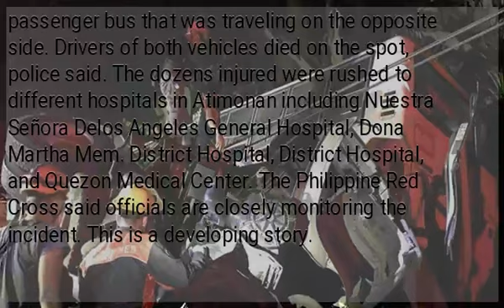Two dead, 50 injured in Atimonan bus-truck crash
Metro Manila (CNN Philippines, May 27) — At least two people died, while 50 others were injured when a passenger bus and a trailer truck figured in a collision early Monday morning in Atimonan, Quezon. Initial report from the Atimonan Municipal Police stated that the trailer truck swerved in the opposite lane as it reached a curved portion of the diversion road along Barangay Malinao Ilaya. The vehicle then fell and turned upside down—hitting an approaching passenger bus that was traveling on the opposite side. Drivers of both vehicles died on the spot, police said. The dozens injured were rushed to different hospitals in Atimonan including Nuestra Señora Delos Angeles General Hospital, Dona Martha Mem. District Hospital, District Hospital, and Quezon Medical Center. The Philippine Red Cross said officials are closely monitoring the incident. This is a developing story.